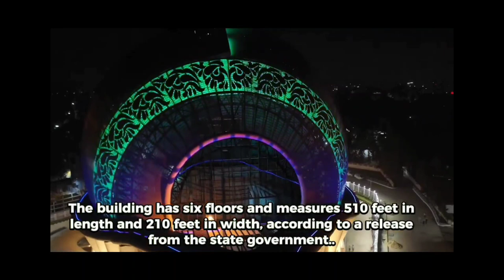Dhana Dhanyo Auditorium || New Monument in Alipur || Kolkata || Aerial shoot. #2023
Calcutta's newly built conch shaped Dhono Dhanyo Auditorium
Dhana Dhanyo Auditorium || New Monument in Alipur || Kolkata

Ⓒsan datta-2023